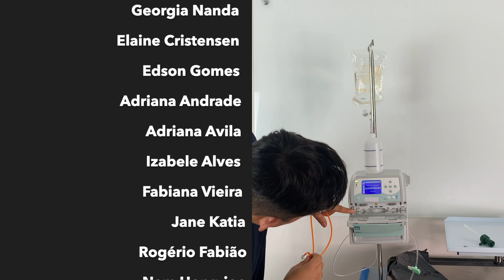BOMBA DE INFUSÃO CONTÍNUA NA PRÁTICA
Vídeo muito esperado sobre Bomba de Infusão Contínua.

Perca o medo de trabalhar com medicações. Conheça o melhor e mais completo curso de Administração de Medicamentos.